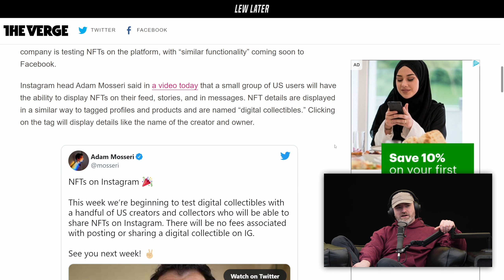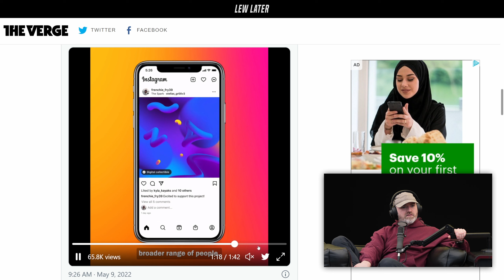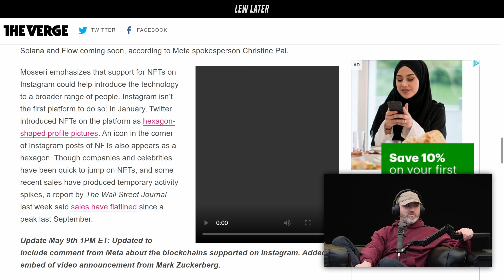Instagram Is Ready To Show Off Your NFTs